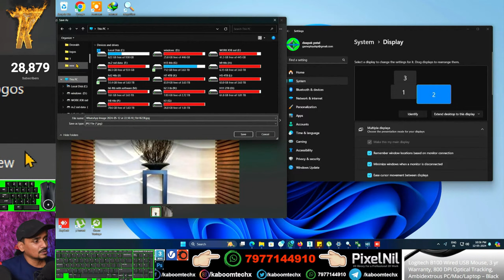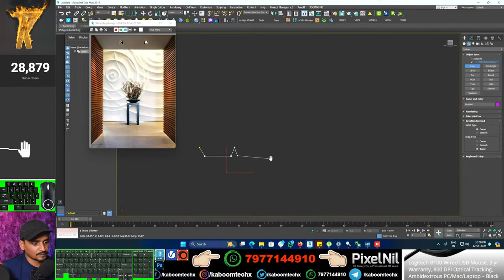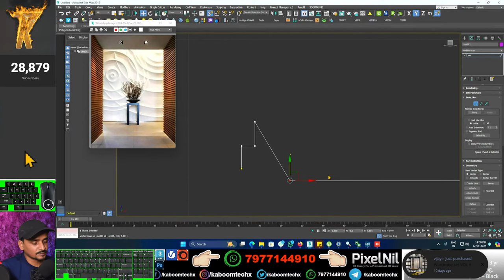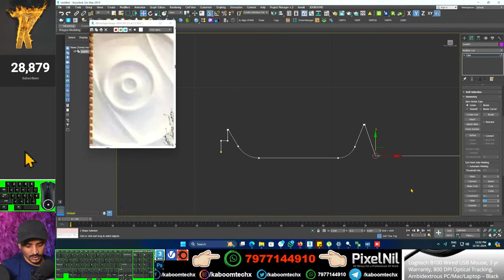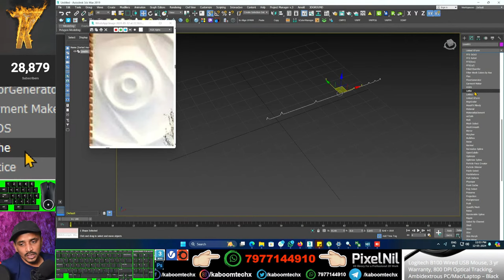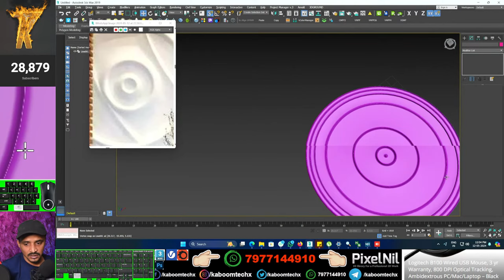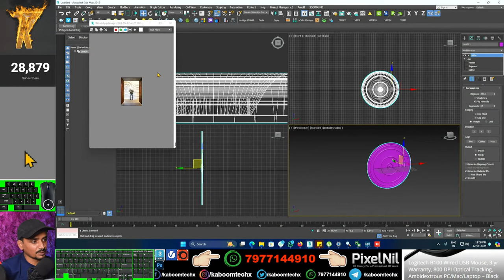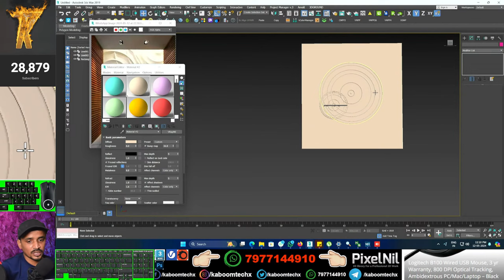WALL DESIGN CIRCLE MODELING | kaboomtechx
NAMASTE DOSTO, IS  VIDEO ME APKE LIYE LAYA HU WALL  DESIGN MODELING  kaise KR SKTE HAI
Live CLASS  time  EVERY Sunday at 8:00pm  please come

YOU LIKE MY VIDEOS PLEASE Buy Any One 3DModel give me a Tip

3dsmax bible books

High-quality 3dmodels with the lowest price information for joining the group